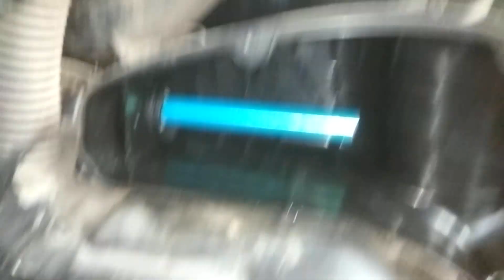Membandingkan irit dengan 2 pipa kecil di saluran udara dalam dan luar (SILK) vs di dalam saja